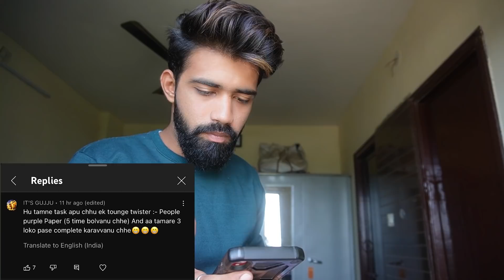Tongue Twister Challenge | Daily Vlog-163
Hello

ispe Me ese Hi amazing, entertaining Vlogs Laate Rahunga..😁